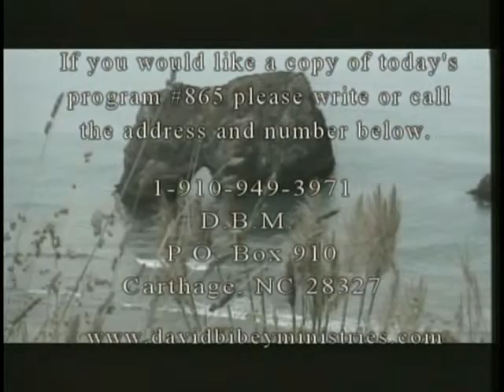David Bibey Ministries #865 part c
David Bibey Preaching-God Is Always On Time.